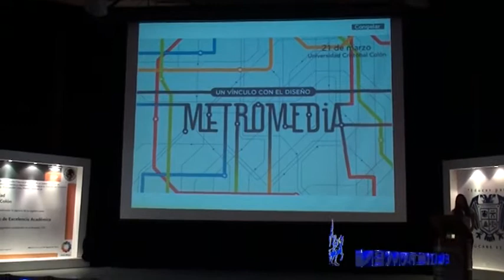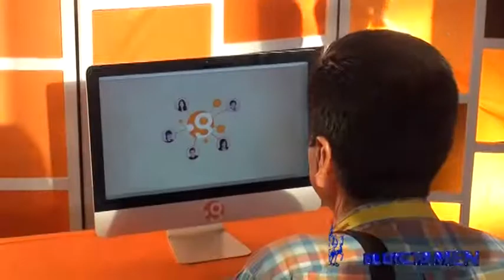Arranca 'Metromedia' en la UCC